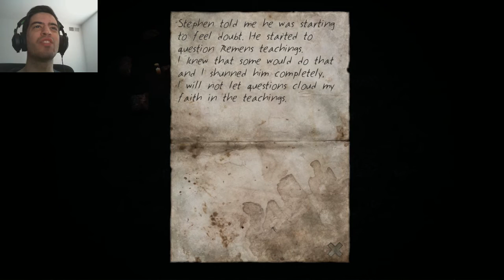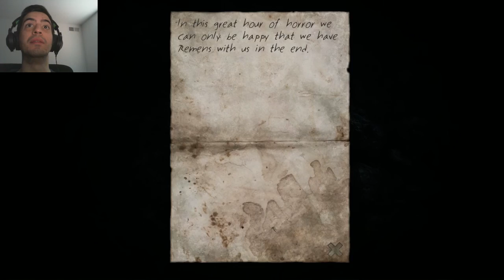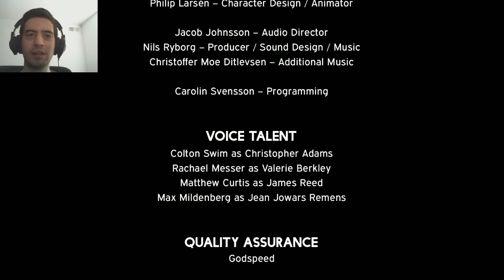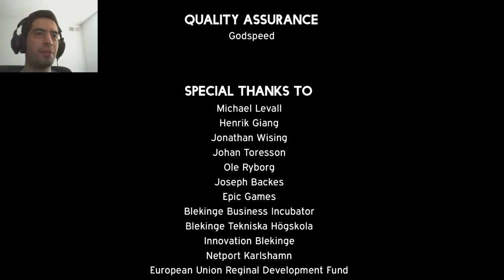Stairs | Part 4 ( Ending )| THE MONSTERS I'VE CREATED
The ending to my let's play and walkthrough of Stairs, an indie horror game made on the Unreal Engine 4. The game had a very creepy and scary atmosphere. Wasn't a jumpscare riddled playthrough which is a good thing, because this game has one great disturbing environment for a horror game.

Synopsis:
STAIRS is inspired by real-life events, twisted into an original tale of terror, despair and sadness. Using a camera and journal, players set out to unravel the grizzly mysteries behind three stories - Valerie Berkley, a high school graduate; James Reed, a young businessman; and Jean Jowars Remens, a charismatic pastor. What happened to them? What do they have to do with each other? Creep down the stairs and discover the truth for yourself… if you dare.